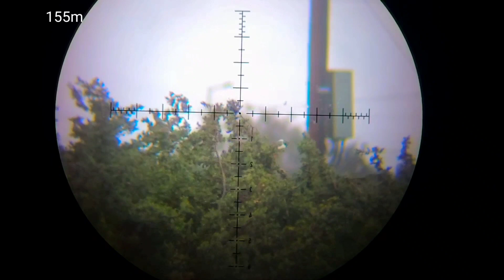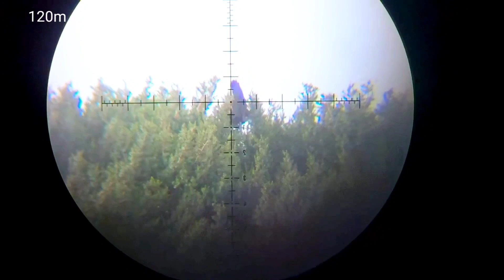hunting crow and magpies... fx maverick 5.5